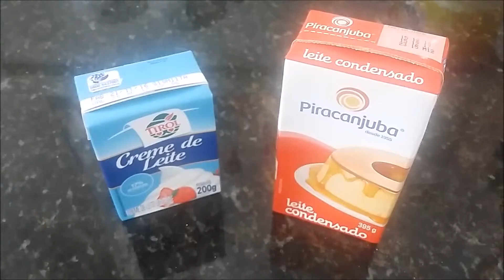COZINHANDO COM A ARI - DOCE DE ABACAXI FÁCIL O MELHOR!!!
Olá Amores !
Espero que gostem da minha receitinha de doce de abacaxi que eu amo muito fazer ♥ Vocês irão amar ;)
Grande Beijo ;)